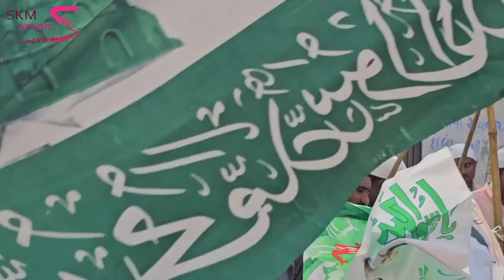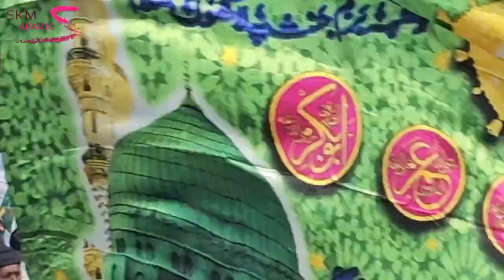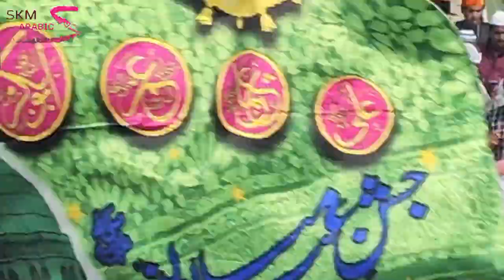EID MILAD UN NABI MUBARAK ♥️eidmiladunnabi HARAMDIYA 2023